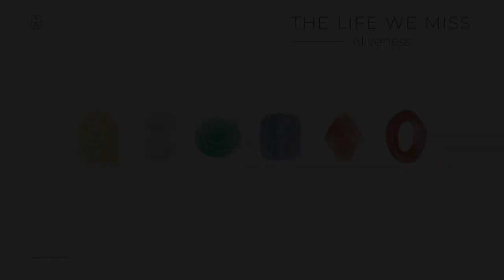The Life We Miss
In "THE LIFE WE MISS", take a seven-month journey of Remembering seven Qualities of Being – called "the Depths" in Jin Shin Jyutsu.

Rediscover them in a way you have never heard them before if you already "know" the Art of Jin Shin Jyutsu.

Or, without any knowledge or experience in Jin Shin Jyutsu, let your body tell you how DEEPLY your Being – once it's afforded the opportunity – REMEMBERS just how full and delicious life in human form can feel! To that deep, connected place inside, it feels like life is MEANT to feel like that – THE LIFE WE MISS when it is not there…

To get the full, free intro video, plus the first of the course's meditations, go to

The course starts its seven-month run in October of 2023, but it is yours with lifetime access. to find out more about the course, see